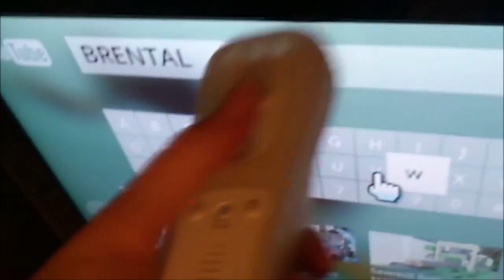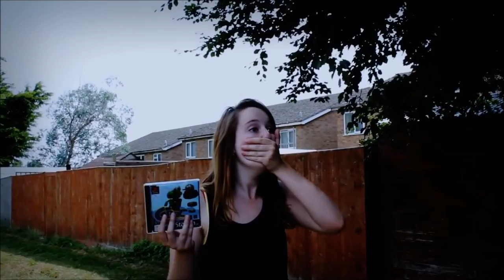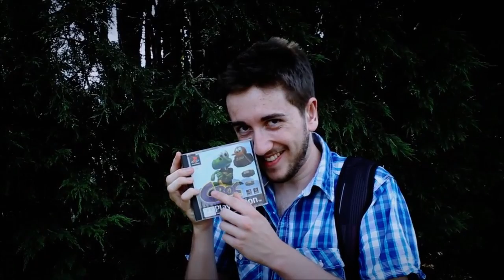Caddicarus - Caddy's Sister Compilation